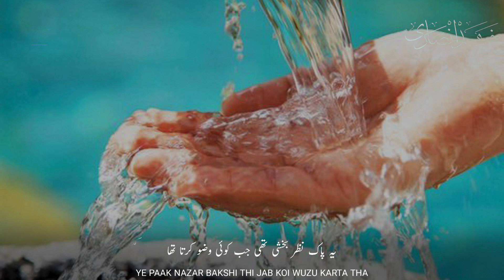Beautiful Islamic WhatsApp Status | Broken Status | Paak Nazar | Pure Sight | Molana Saqib Mustafai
Beautiful Islamic WhatsApp Status | Broken Status | Wuzu Ka Pani | Water Of Wuzu | Molana Saqib Mustafai